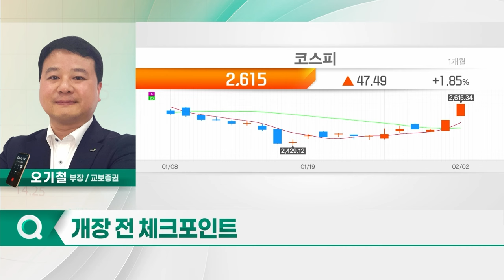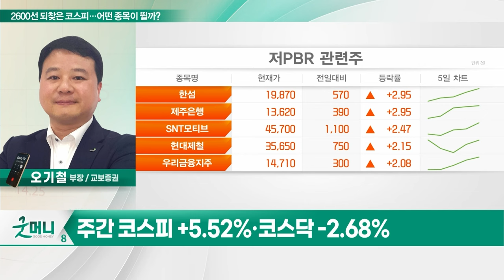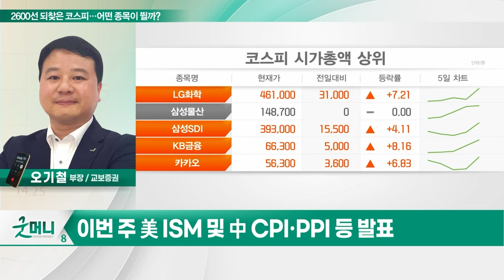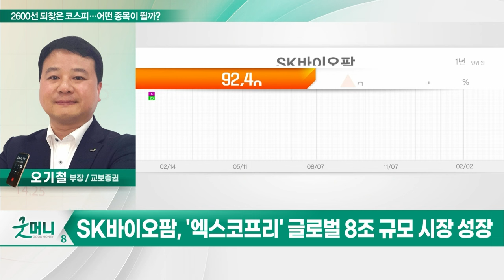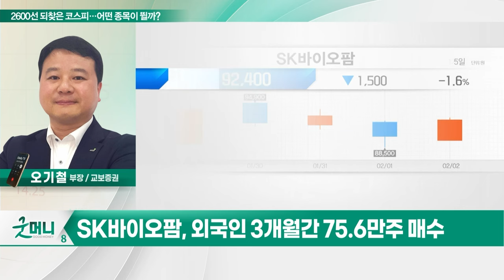SK바이오팜(000270)... 2600선 되찾은 코스피... 어떤 종목이 뛸까?_투자 인사이트 (20240205)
Q.  2600선 되찾은 코스피... 어떤 종목이 뛸까?

- '엑스코프리' 글로벌 8조 규모 시장 성장
- 작년 4분기 영업익 흑전... 올해 성장세
- 외국인 3개월간 75.6만주 매수